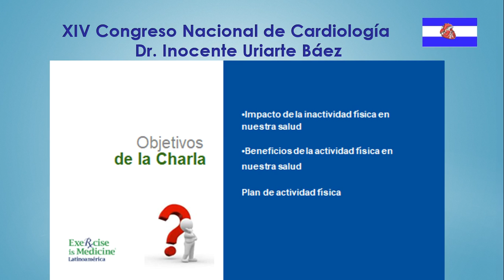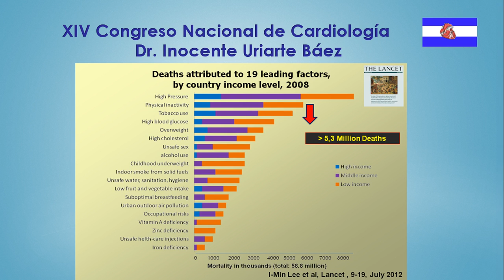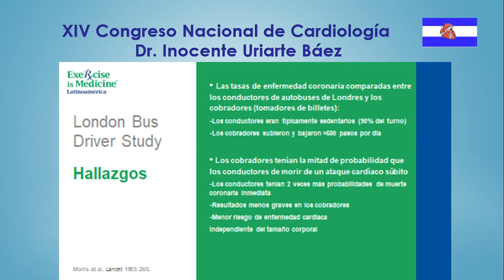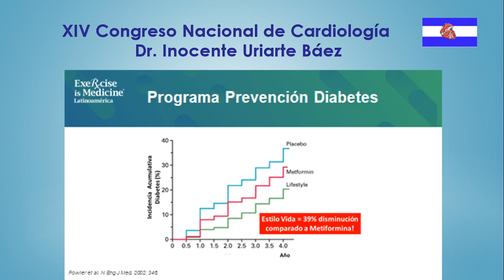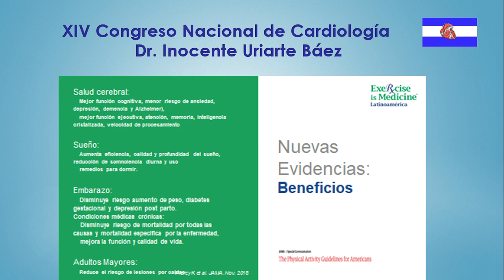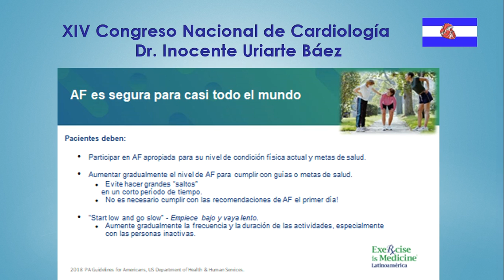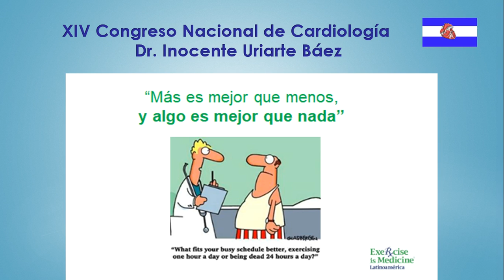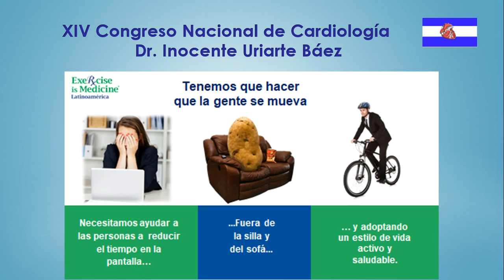El ejercicio es medicina preventiva Dr Enrique Medina 6